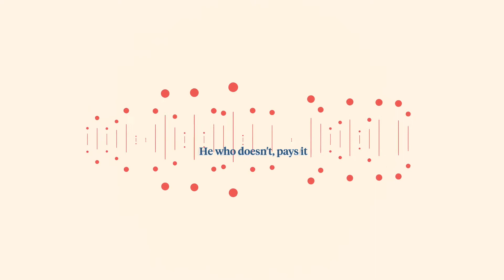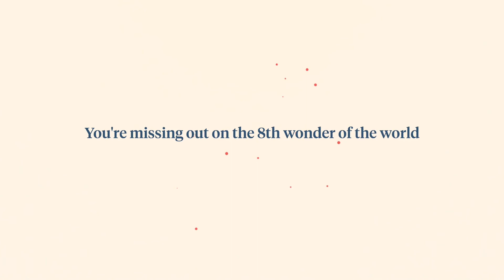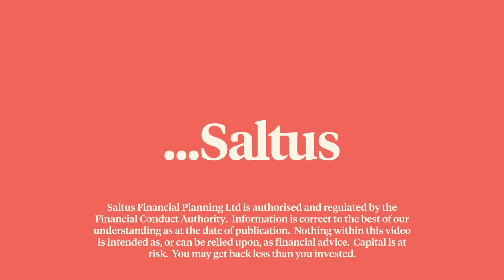The secret to making money, Einstein’s eighth wonder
Albert Einstein knew that compound interest was the true secret to making money, which is why I’m going to run through how you can earn it and then, hopefully, you will avoid paying it in debt.
To discuss how you could achieve exponential financial growth get in touch
There's more...